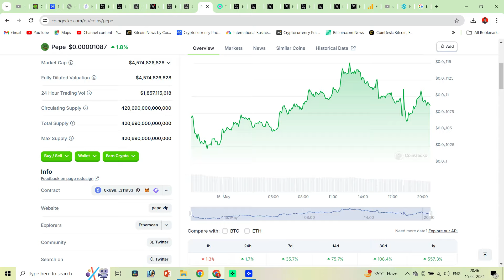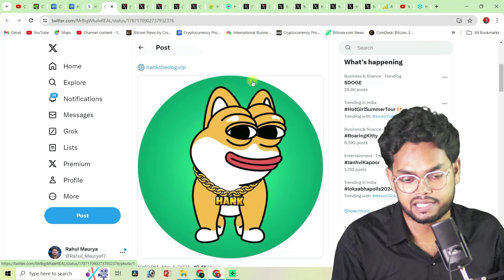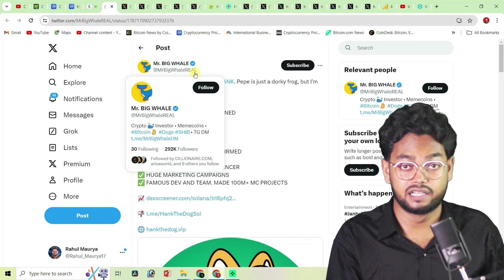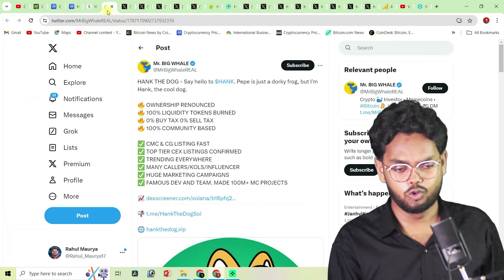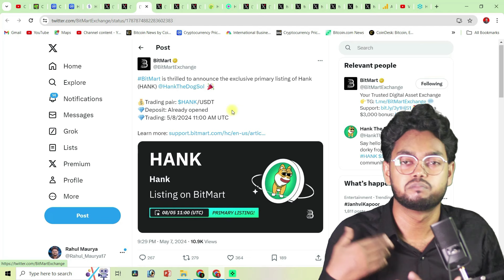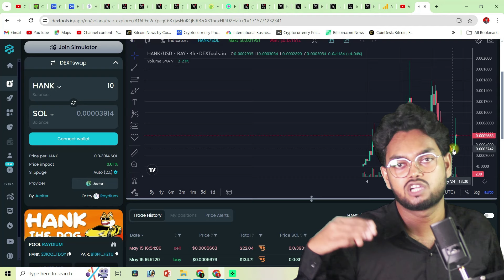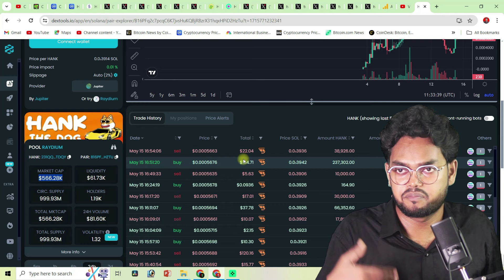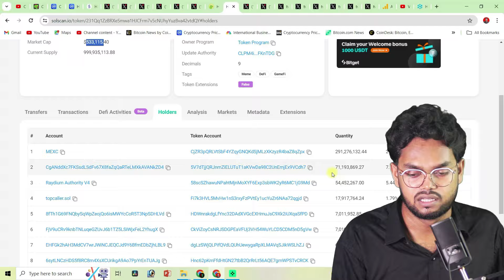10000% meme coin on solana 🔥🚀🚀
BUY THIS COIN
Bitmart 👇🏻👇🏻